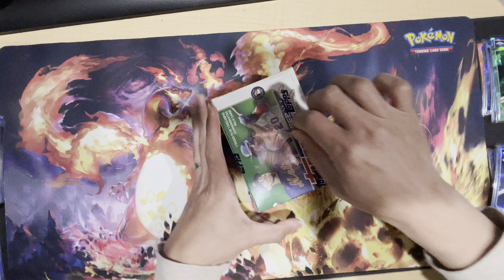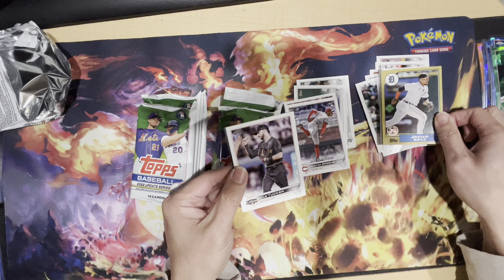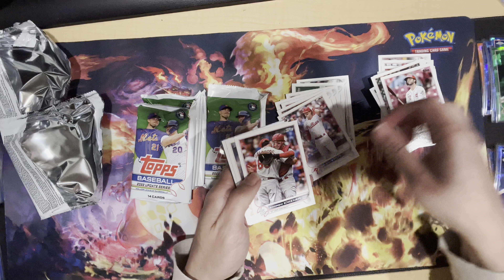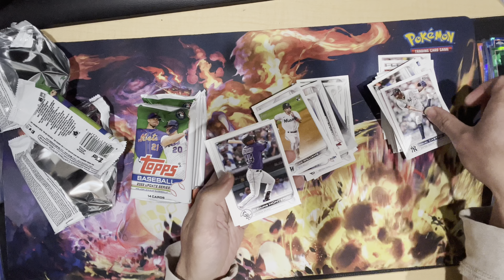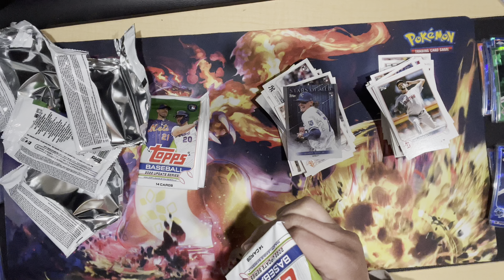2022 Topps Update Blaster Box | Episode #363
2022 Topps Update Blaster Box | Episode #363